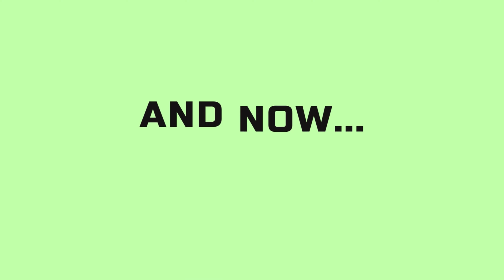Playdon & The King - S1E2 (Jarrad Ricketts)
Welcome to episode 2 of our series of in-depth podcasts with various musical artists.  This week we meet JARRAD RICKETTS!

We didn't want to just do this on zoom or in a studio,  so we like to go & visit our guests.  This podcast took us to Glencairn to meet Jarrad.  We met up at a lovely restaurant called "Eat, Surf, Yoga".

King Qasim - @kingqasim021 (the same on all platforms)
Paul Playdon - @PaulPlaydon (the same on all platforms)
Jarrad Ricketts:
@Jarrad_Ricketts (Insta & Twitter),
Jarrad Rickets Music (Facebook),
@JarradRicketts (TikTok),
@jarradricketts4915 (YouTube)

Please check out the Podcasts under the name: "Playdon And The King" (Whatever platform you get your podcasts from)